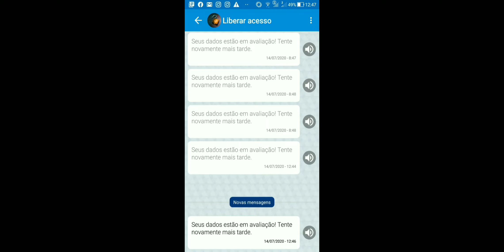Caixa tem tente novamente SAQUE AINDA HOJE!!